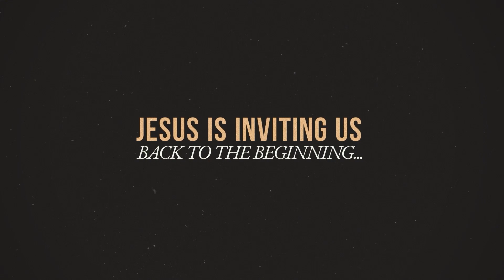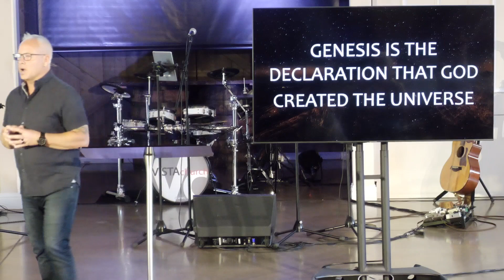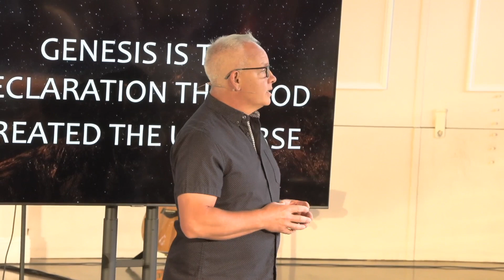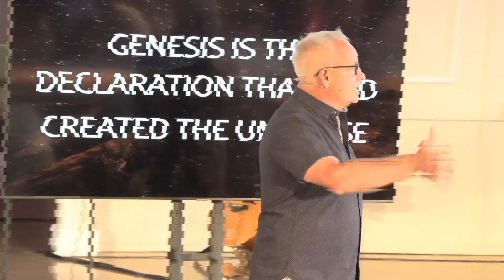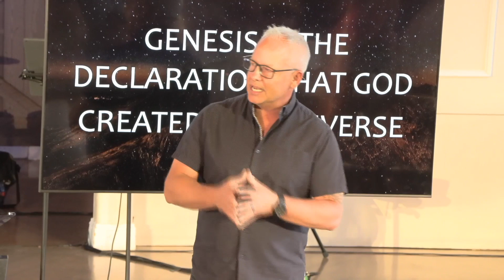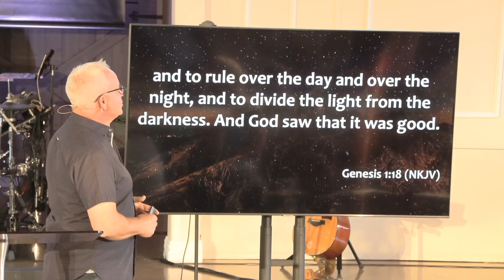HIStory - Creation...Believe It Or Not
Pastor Brandon Hoover teaching on Genesis 1:1-25 at Vista Church